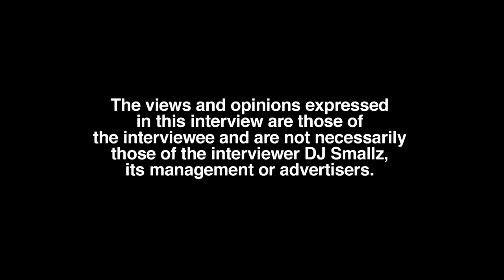How To Stay Safe in Houston by Lil Keke (part 4)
Houston, TX born/raised recording artist, Lil Keke, sits down with DJ Smallz and reflects on his hometown, opening up about his past. This interview was filmed on 6/7/22.